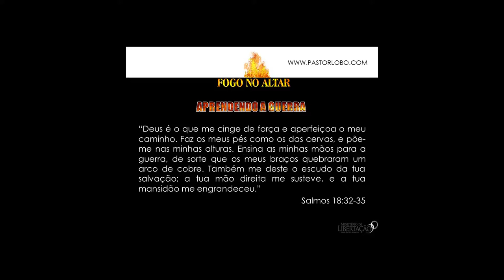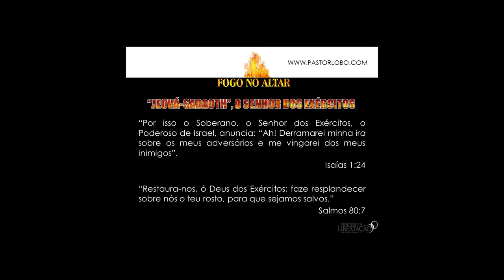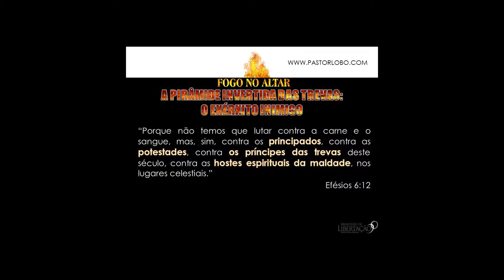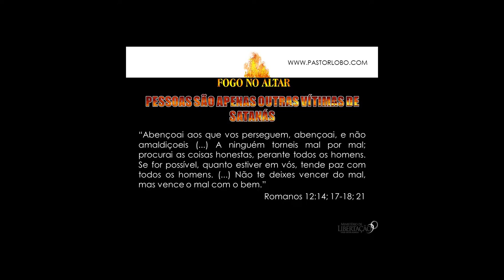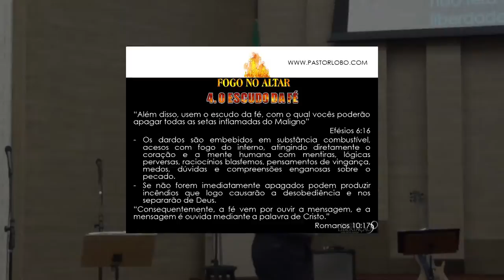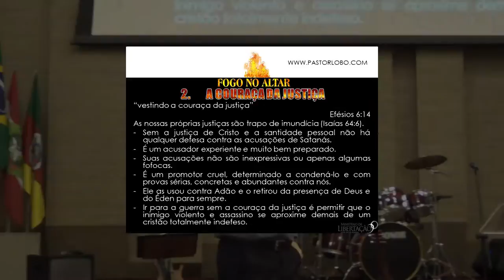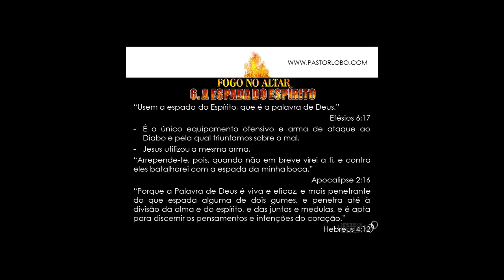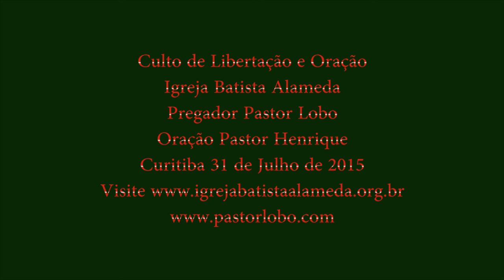Armas de Nossa Batalha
como o cristão deve usar as armas que DEUS nós da contra os inimigos